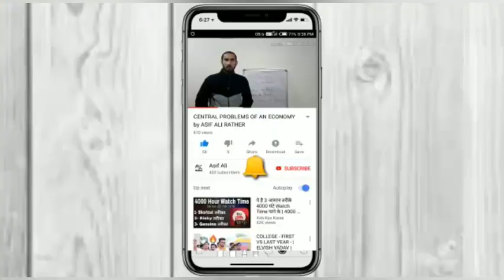Lecture 6th Price Effect Income Effect Substitution Effect